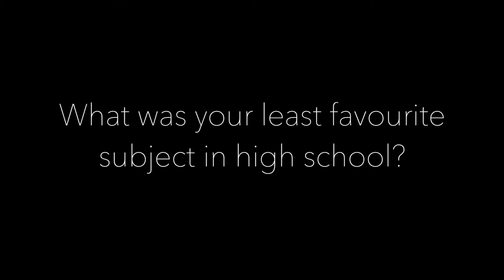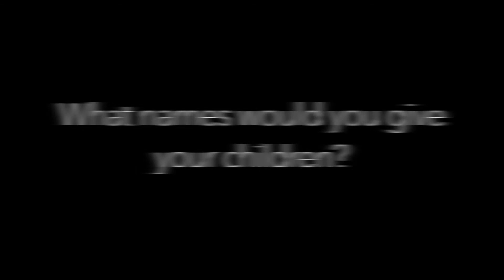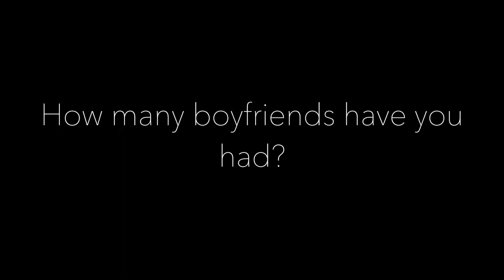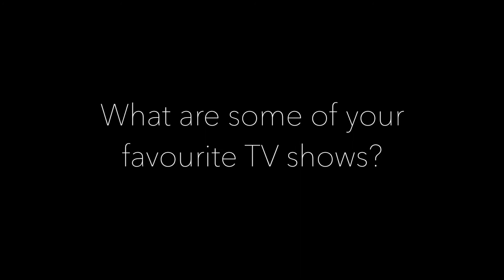GET TO KNOW ME TAG | NessaDestra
Hey guys!!

Today I've decided to do the "Get To Know Me" tag and answered 30 interesting questions.

Ps. Correction: I haven't been EVERYWHERE around Canada...I meant to say certain places in Canada!!

Love you all, and I'll see you in my next channel :D